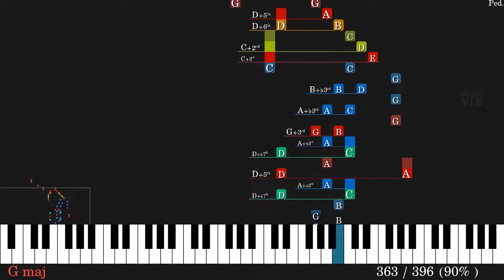Haydn's Keyboard Sonata no. 8 in G major (4. Allegro) | Chord Analysis & Visualization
Hoboken XVI:8

The colors are mathematically generated from the musical intervals. I would like to improve the usefulness of this musical analysis, therefore I appreciate any criticism or feedback you can give.

Thanks to Bernd Krueger who provided the MIDI file upon which this video was based.

Intl keywords:
menuet
미뉴에트
مینویت
المينيويت رقصة بطيئة
メヌエット
小步舞曲
Minué
एक प्रकार का नाच
Менуэт

हैडन
هايدن
海顿
ハイドン
하이든

피아노
Klavier
钢琴
ピアノ
пианино
पियानो
πιάνο
بيانو
پیانو
പിയാനോ
fortepian

音乐和弦
音楽の和音
음악 코드
acordes musicales
accords de musique
الحبال الموسيقية
музыкальные аккорды
acordes de música
kunci musik